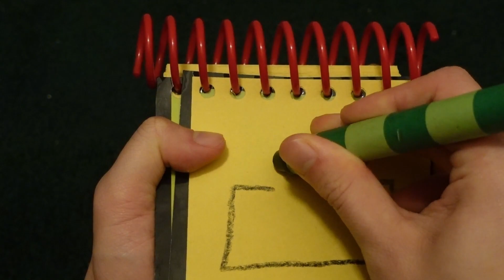Blues Clues How To Draw Lowe's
This is me drawing Lowe's. Enjoy!